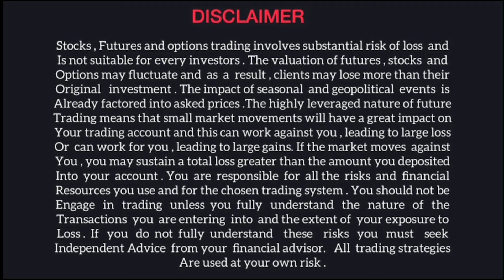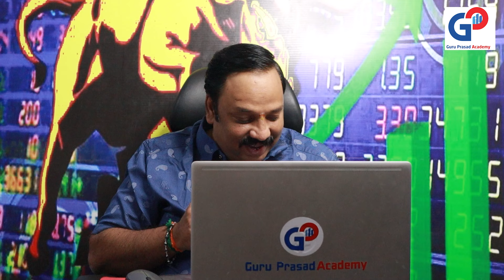Guru Prasad Academy|ఈ చిన్న బ్యాంక్ స్టాక్స్(TMB&VENKEYS)ఈ కరెక్షన్ లో ఎంట్రీ ప్రైస్ తెలుసుకోండి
Stock Market Prediction Succeed|Guru Prasad Academy|Stock Market Updates in Telugu|Share Market
GuruPrasad Academy

similar searches:
ఈ చిన్న బ్యాంక్  స్టాక్స్ (TMB&VENKEYS) ఈ కరెక్షన్ లో  పర్ఫెక్ట్ ఎంట్రీ ప్రైస్ తెలుసుకోండి
Profit Secrets: TMB & Venkeys Ideal Entry Price
Unlocking Wealth: Guru Prasad Academy's Entry Tip
Insider Strategy: TMB & Venkeys Entry Price Guide
Expert Advice: Perfect Entry Price for TMB & Venkeys
Investment Mastery: Guru Prasad Academy's Winning Tip
The Secret Guru Prasad Academy Revealed
Fear Not: Perfect Entry Price for TMB & Venkeys
Desire Fulfilled: Guru Prasad Academy's Coreection Strategy
Hidden Truth: TMB & Venkeys Entry Price Unveiled
Guru Prasad Academy's Coreection Plan: Don't Miss Out

bank nifty weightage bank nifty news bank nifty live bank nifty chart
bank nifty share price today live bank nifty nse derivatives share price
bank nifty share price history nse nifty chart today investing.com
bank nifty share price today live chart bank nifty share price today prediction
nifty bank nifty 07 april nifty
nifty bank nifty dow jones sgx nifty
bank nifty dow jones sgx nifty
about nifty tomorrow nifty tomorrow prediction bank nifty tomorrow bank nifty
about nifty tomorrow nifty tomorrow prediction bank nifty
bank nifty tomorrow prediction nifty bank nifty
april nifty
Tata Motors share latest news
Yes Bank share latest information
Today Tata Motors share news
Tata Motors share news today
nifty tomorrow
intraday nifty trading strategies